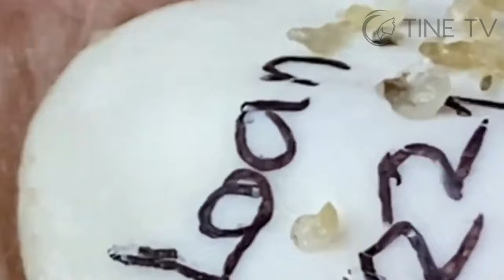ميع وتنظيف الجلد الطبيعي المدو SM22